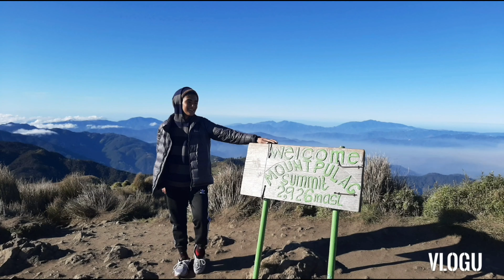Sea of clouds and Sunrises in Mt Pulag memories ❤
Yung pangarap mo lang dati  , ngayon  napuntahan  muna
At nakita mo kung gaano Kaganda  yung pag sikat  ng  araw at yung mga ulap na ang sarap pag masdan ,

Thankyou pala photographer  na kumuha nito